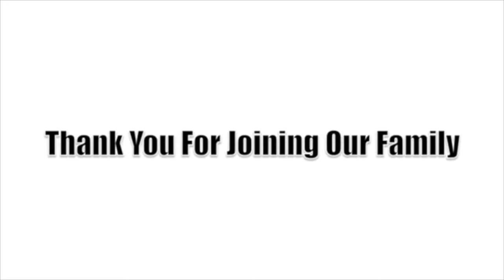Why the Name Ahayah?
Understanding the name of Satan is found from #74-76 on the Bantu is Hebrew Document.

Matthew 4:17

* We believe and preach the core doctrine of Christ:
Hebrews 6:1-3

Ecclesiasticus 19:24​

HRC